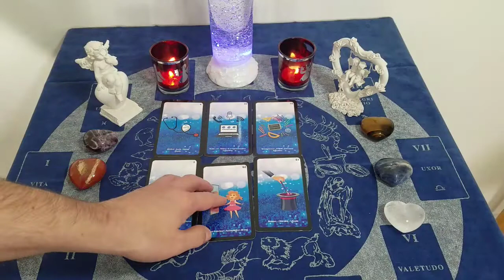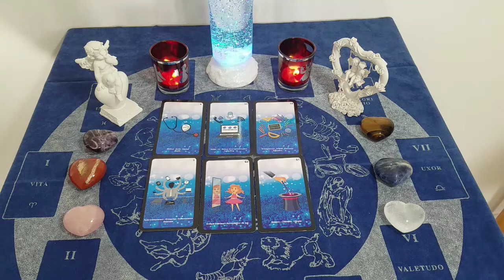📚♍️ VIERGE DU 15 AU 21 MARS 21 ♍️📚 Domaine professionnel.